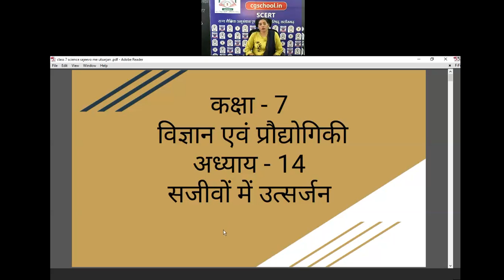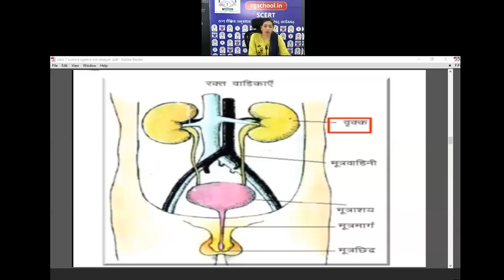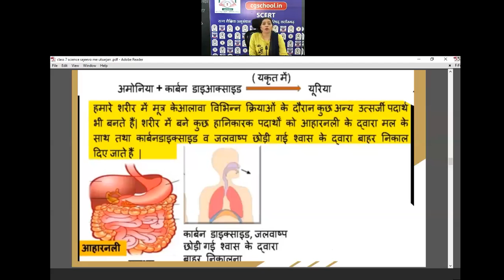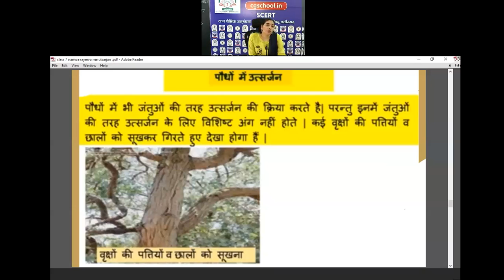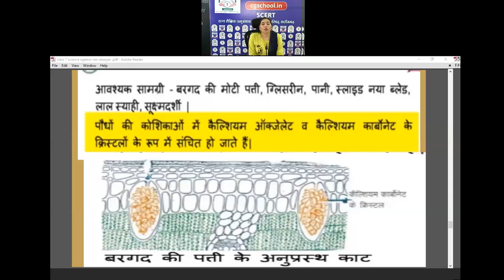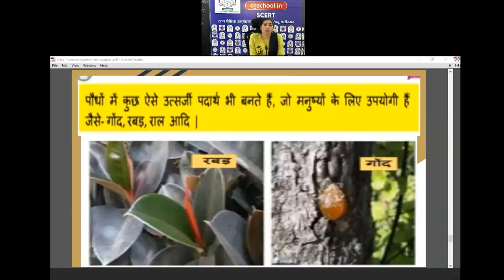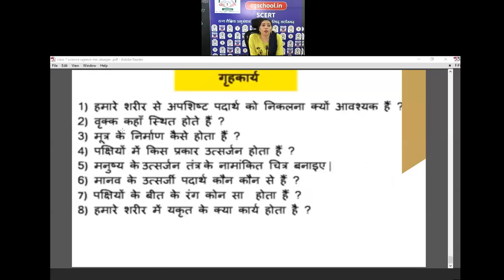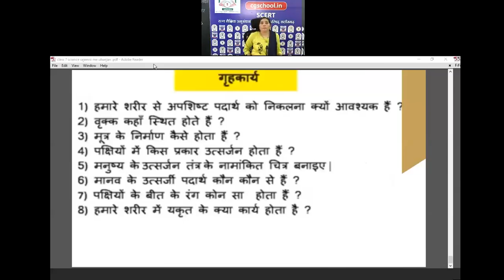कक्षा 7 विज्ञान(14- सजीवो में उत्सर्जन)by रजनी चौधरी, शिक्षक, शा पू मा शा निमोरा